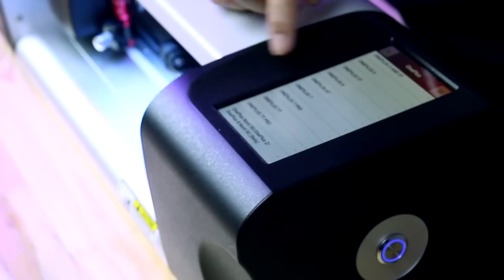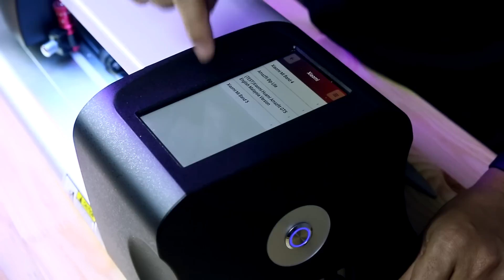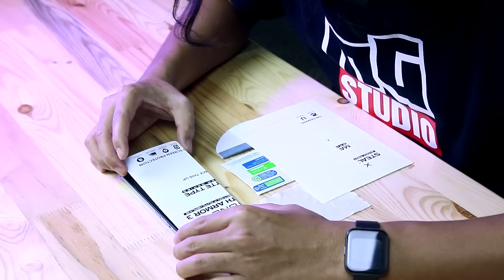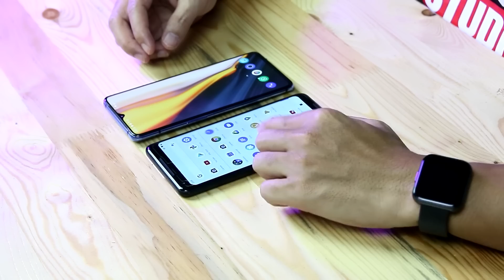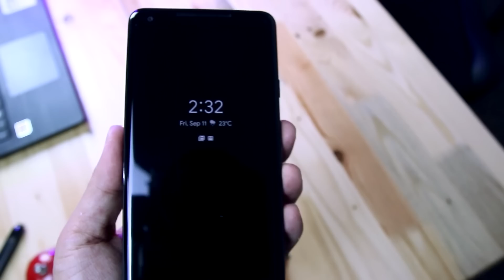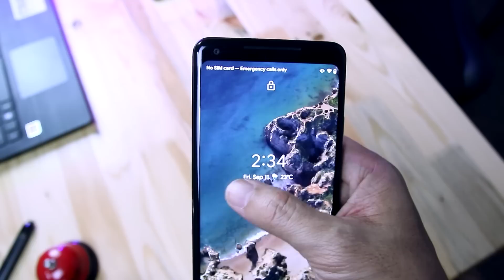X-One Stealth Armor 3/Cara buat Screen Protector terbaik untuk GAMING!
Pertama sekali, ini merupakan video terpanjang dalam channel kami.
Pada video kali ni, kami akan tunjukkan cara cut out screen protector dan langkah pemasangan yang mudah dan cepat ! Ini review kami mengenai
X-One Screen Protector Stealth Armor 3 !

Keyword : Screen protector untuk gaming Xone Stealth Armor
best gaming screen protector